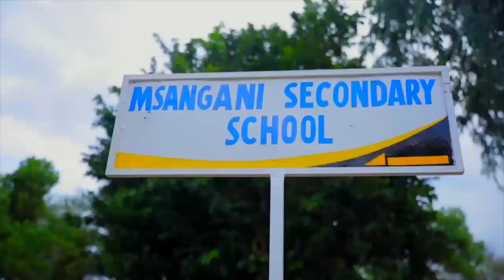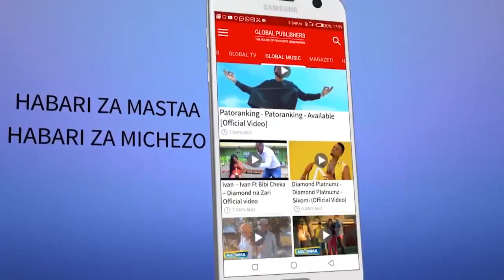Waislam Mwanza Wawakumbuka Watoto Yatima Eid Elhaji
Waumini wa dini ya Kiislam Mkoani Mwanza wakiongozwa na Imamu wa Msikiti wa Ibadhi Mwanza Shekh.Nuhu Athumani wametoa msaada wa vyakula mbalimbali kwa ajili ya Sikukuu ya Eid Elhaj kwa watoto yatima katika kituo cha SOS Village Children,Mwanza.